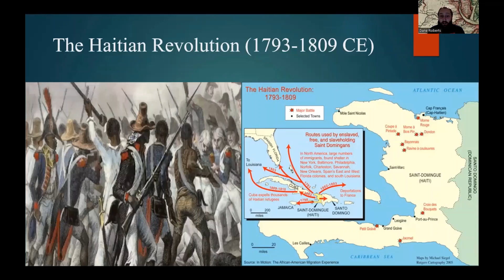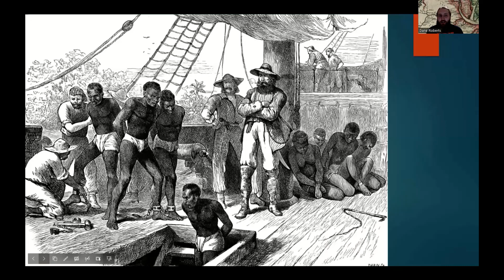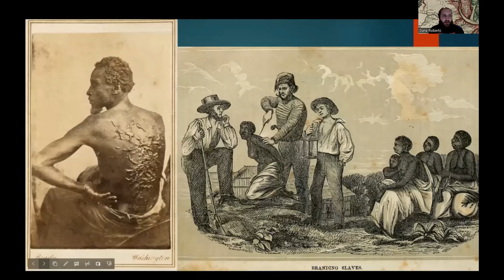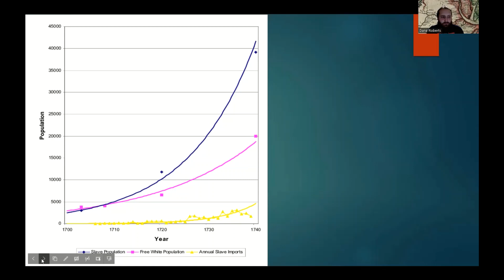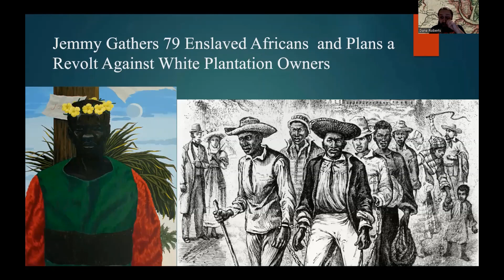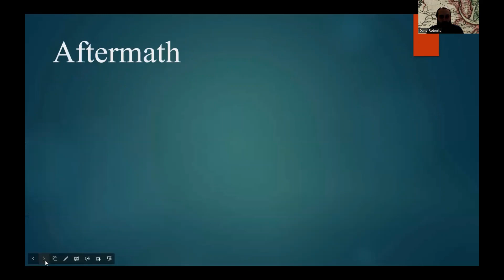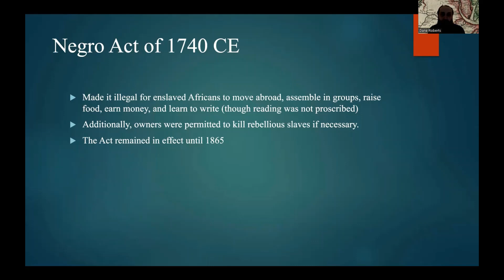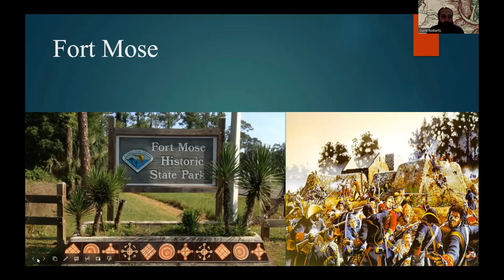A Battle for Liberty: The Stono Rebellion in 1730s South Carolina​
The First of three videos in honor of the holiday Juneteenth. In this video, I discuss the Revolt of Enslaved Africans in Early Colonial South Carolina known as the Stono Rebellion. I discuss the factors leading up to the rebellion such as the brutality of slavery, the rebellion's leaders, the course of the uprising, and the influences the Uprising had on future conflicts.

Sources:

Berson, Joel S. “HOW THE STONO REBELS LEARNED OF BRITAIN’S WAR WITH SPAIN.” The South Carolina Historical Magazine 110, no. 1/2 (2009): 53–68.

Hoffer, Peter Charles. Cry Liberty: The Great Stono River Slave Rebellion of 1739. United Kingdom: Oxford University Press, 2010.

John K. Thornton. “African Dimensions of the Stono Rebellion.” The American Historical Review 96, no. 4 (1991): 1101–13.

Pearson, Edward A.. “‘A countryside full of flames’: A reconsideration of the Stono rebellion and slave rebelliousness in the early Eighteenth‐century South Carolina Lowcountry.” Slavery & Abolition 17 (1996): 22-50.

Smith, Mark M. “Remembering Mary, Shaping Revolt: Reconsidering the Stono Rebellion.” The Journal of Southern History 67, no. 3 (2001): 513–34.

Stanley, William, "Fear and rebellion in South Carolina: The 1739 Stono Rebellion and Colonial Slave Society". Masters Theses, 2020-current 55 (2020).

Stono: Documenting and Interpreting a Southern Slave Revolt. United States: University of South Carolina Press, 2019.

Wood, Peter. Black Majority. United States: Knopf Doubleday Publishing Group, 2012S